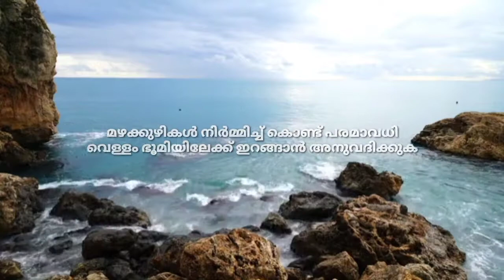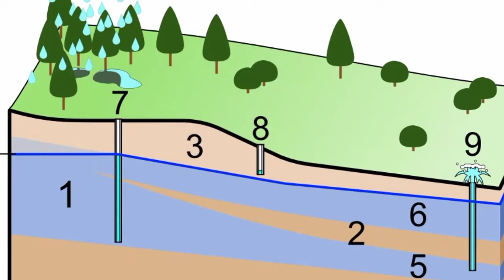World Water Day 2022/ ലോക ജലദിനം 2022 / 2022 Theme / March 22